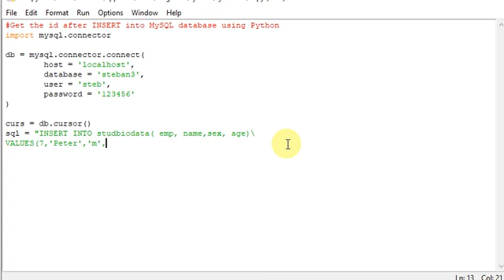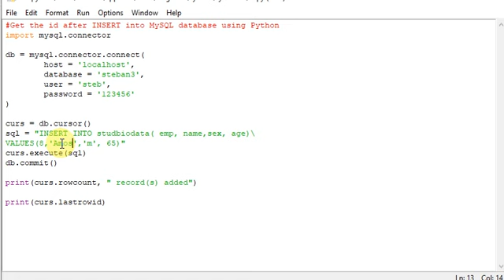Get the id after INSERT into MySQL database using Python